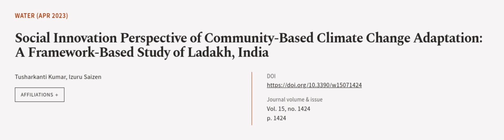Social Innovation Perspective of Community-Based Climate Change Adaptation: A Framewo... | RTCL.TV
### Keywords ###

### Article Attribution ###
Title: Social Innovation Perspective of Community-Based Climate Change Adaptation: A Framework-Based Study of Ladakh, India
Authors: Tusharkanti Kumar ,and Izuru Saizen
Publisher: MDPI AG
DOI: 10.3390/w15071424

### Video Timestamps ###
0:00:00 - Summary
0:01:05 - Title
0:01:10 - Outro
0:01:14 - End